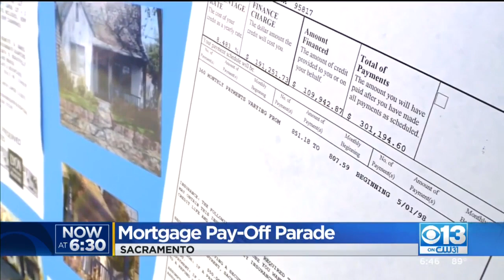Sacramento Woman Celebrates Finishing Her Mortgage With Payoff Parade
Every month for over 20 years, this local woman has diligently paid her mortgage. On Tuesday, for her final payment, she decided to throw a parade.